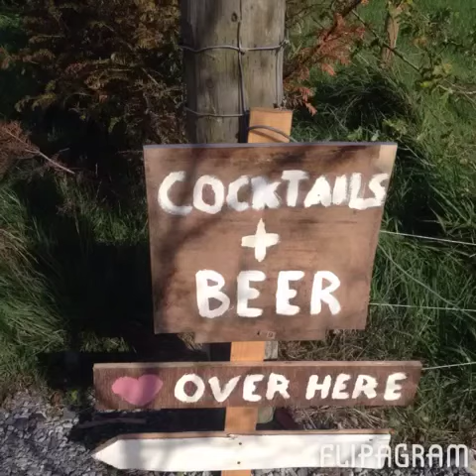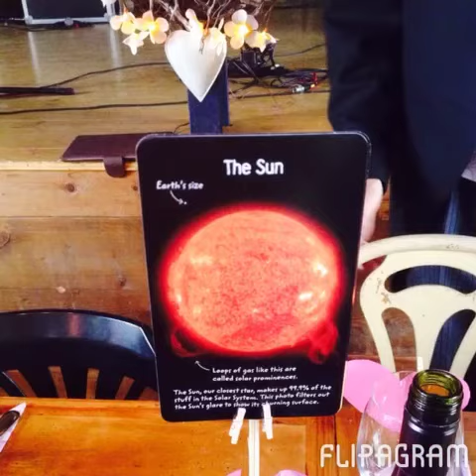Jez and Chris wedding day. Sep 27